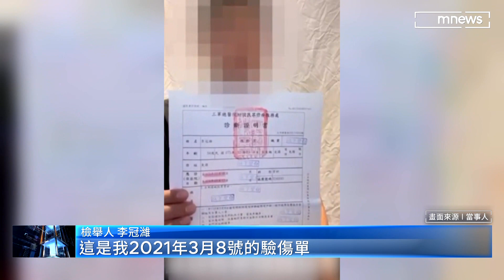檢警招待所影片誰洩露 吹哨者PO網「不是我」｜鏡新聞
藝人錢帥君男友、富商郭哲敏經營過的招待所陸續流出檢警高層照片，外界懷疑是前員工爆料，在昨天（13日）晚上吹哨者具名控訴，照片來源不是自己，還PO出驗傷單，表示自己也是受害者。